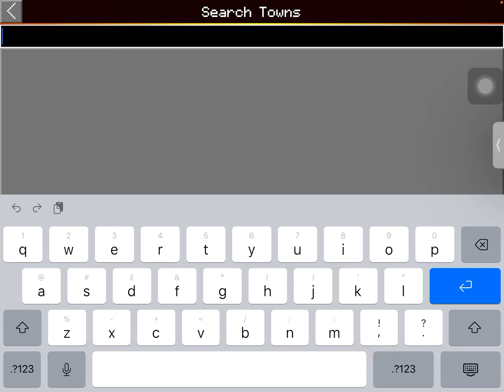Here is just me, Playing around and giving you house tours in Edinburgh!